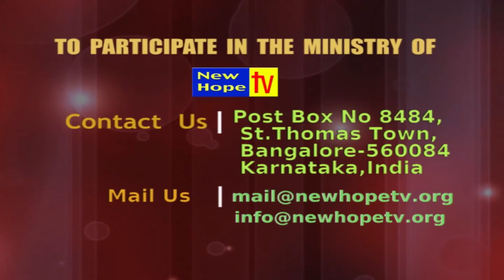Principles of Ministry- Part - 4 (Malayalam,Kannada) Message By Evg.Saju Mathew | New Hope TV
Grace Media Solutions